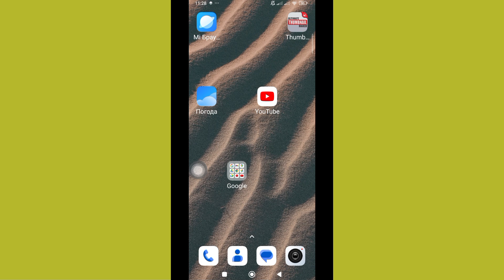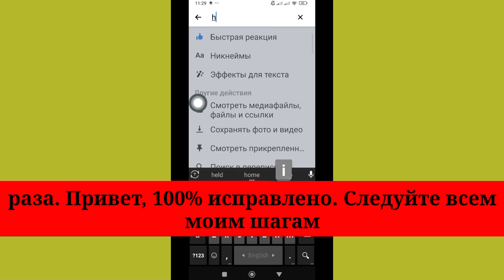Как увидеть первое сообщение в Messenger без прокрутки (новое обновление) | 2024